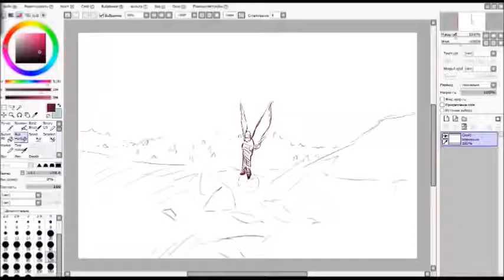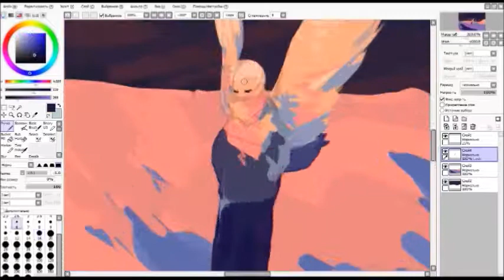Painting Process with Sai: Winter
♥ Tool's Used ♥ Paint Tool Sai - Wacom
♥ Time Taken ♥ 1 hours